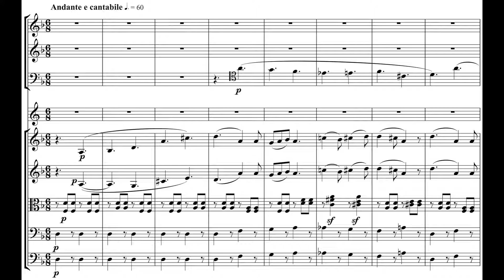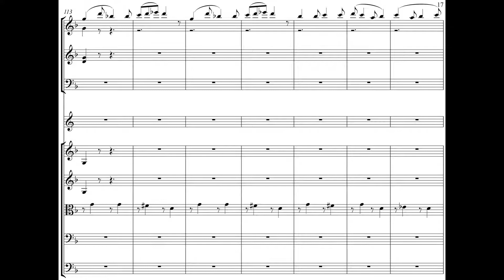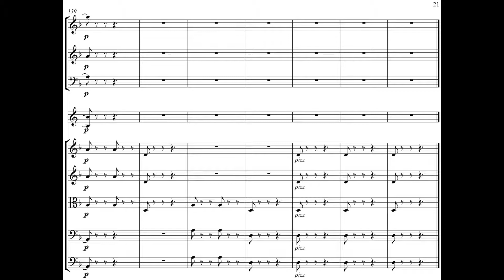Little Symphony in D Mvt 2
It's not as classical in flavor as the first movement. That's my only objection with it. Otherwise I'm proud of this movement. I got slow movement form.